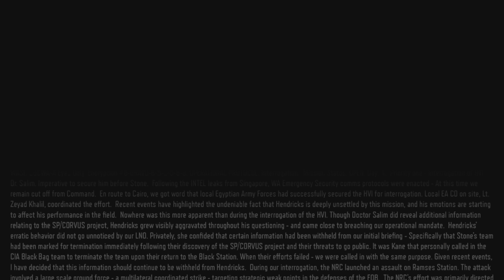Call of Duty: Black Ops 3 Walkthrough Gameplay Part 10